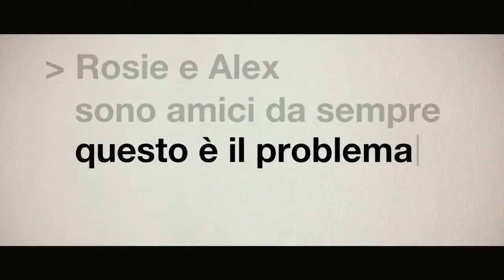trailer: Scrivimi Ancora